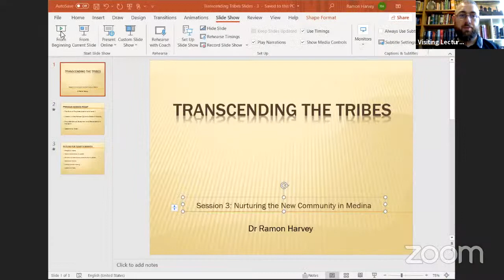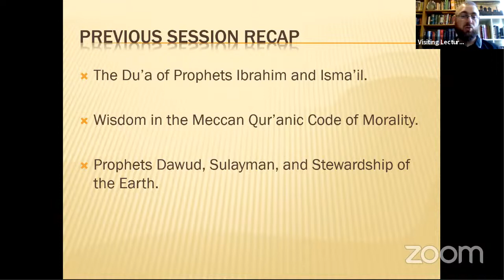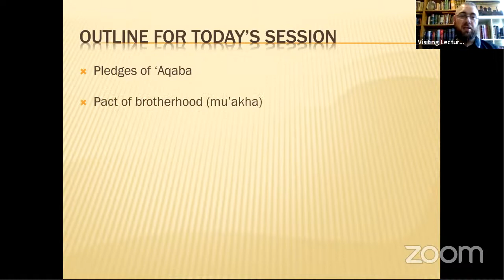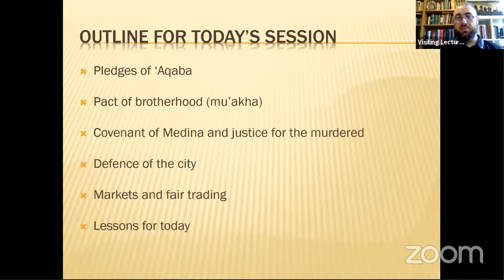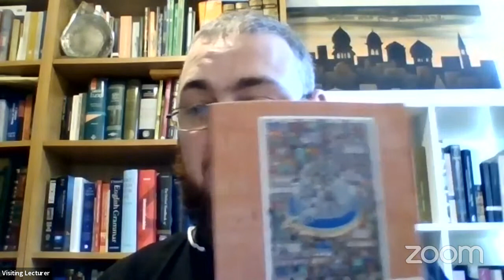Transcending the Tribes – Ramon Harvey – Session 3: Nurturing the New Community in Madina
These sessions draw on the research of Dr Harvey’s book, the Qur’an and the Just Society, and will hopefully serve as a commentary and explanation to some of the ideas.